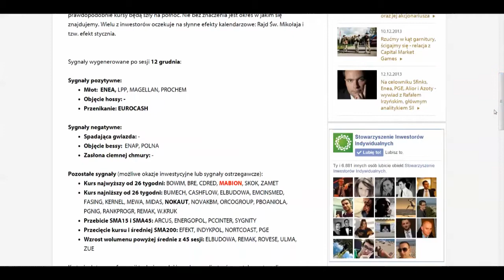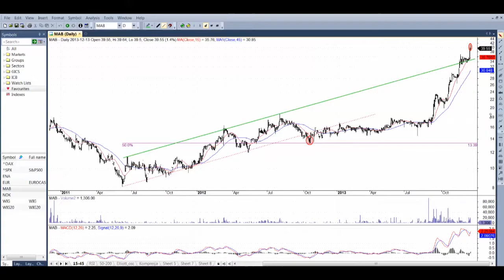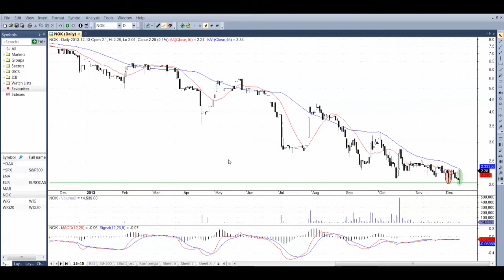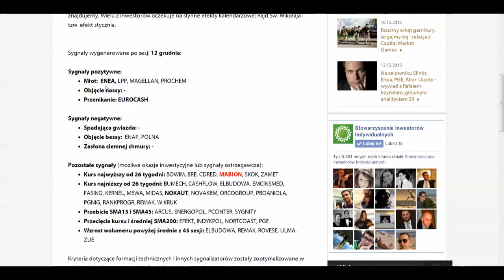ATS Video 13 12 2013